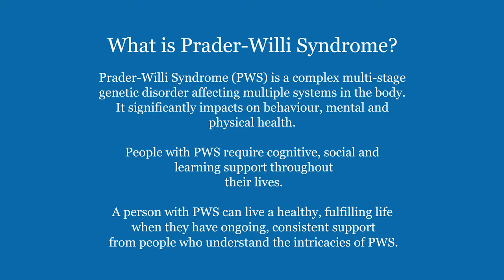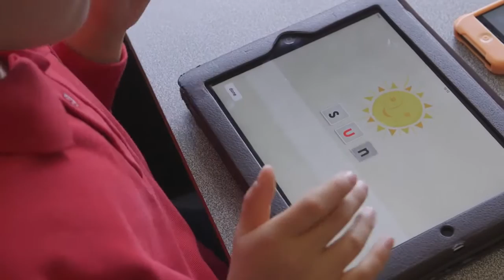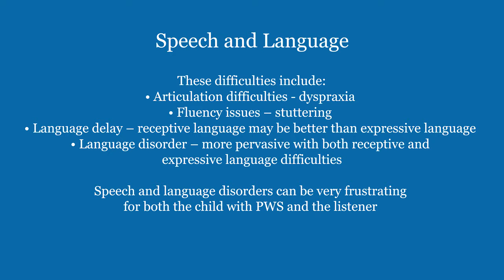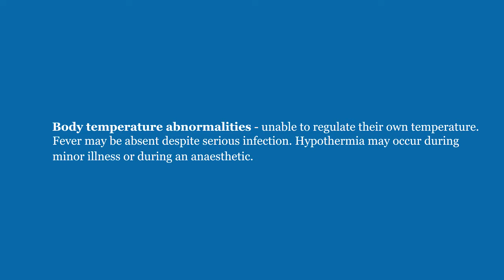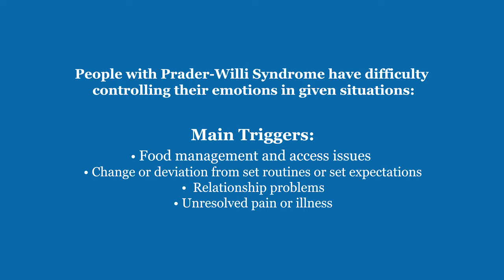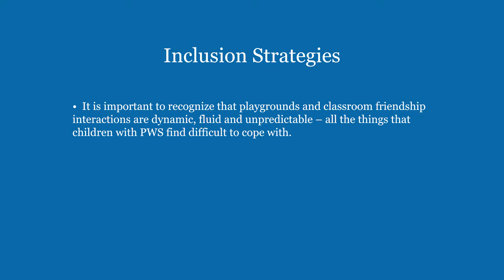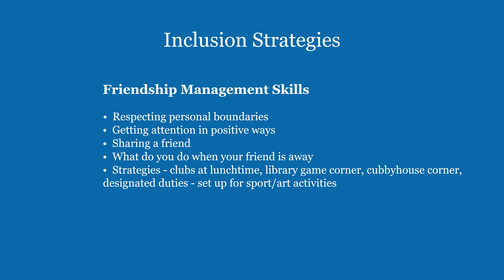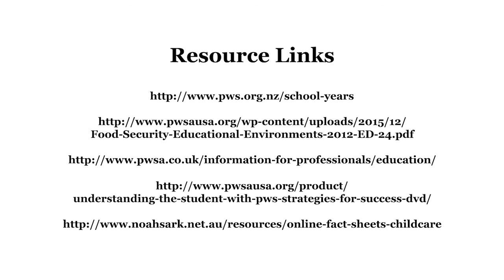Learning with Prader-Willi Syndrome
A special education teacher, experienced with Prader-Willi Syndrome (PWS) explains some of the characteristic behaviours relevant to a classroom situation. Useful management techniques are described to help children and young people gain skills for social interactions and greater independence.
Funded by the National Disability Insurance Scheme (NDIS), Australia.